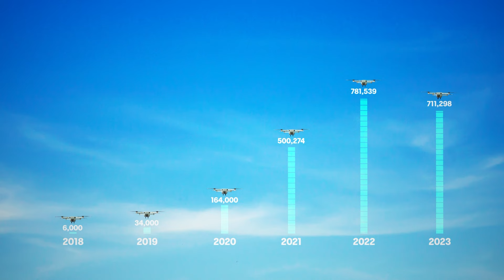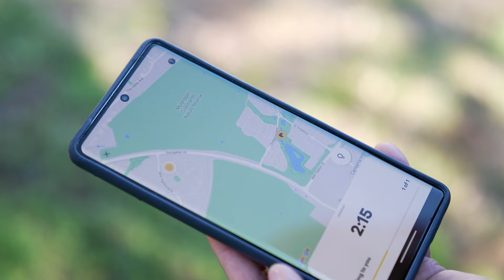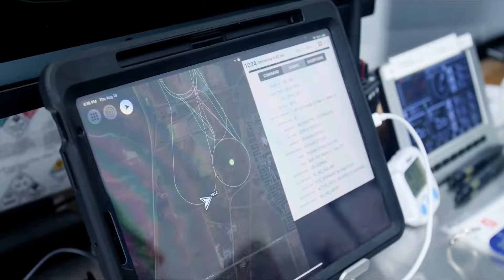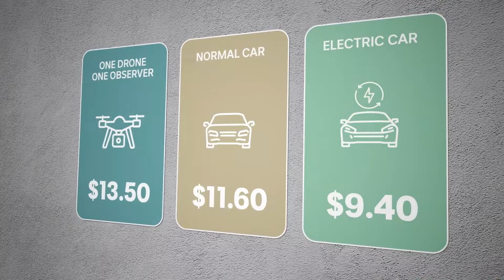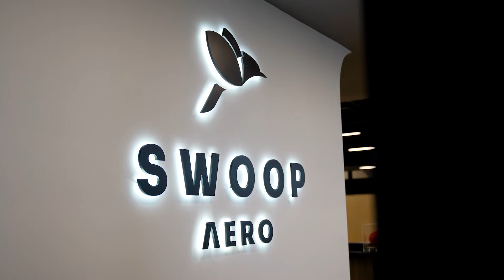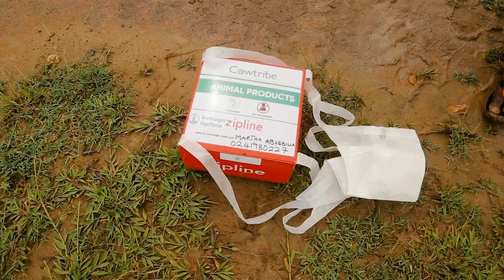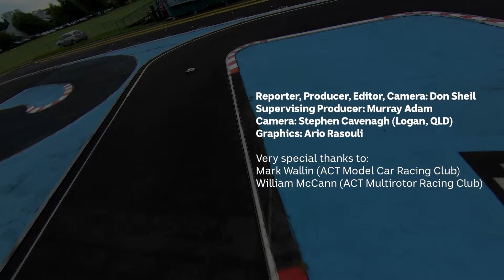Drone delivery is booming ... but is it doomed to fail? | Video Lab | ABC News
Will drone delivery ever become an everyday reality? An increasingly competitive space, billions of dollars are being thrown at the new delivery arms race.
Australia is at the forefront of the industry due to our progressive aviation regulation which allows operators to fly beyond 'visible line of site'.